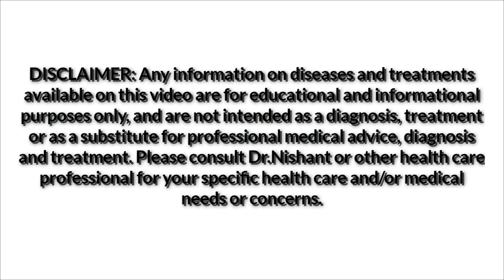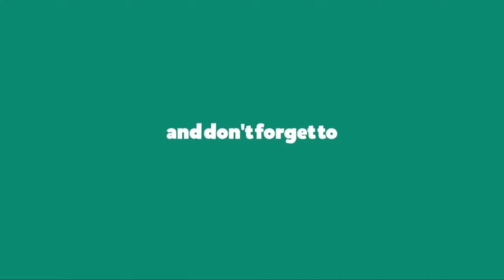Anti ageing homoeopathic medicine |anti ageing homoeopathic formula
Regards
Dr. Nishant bhatia
BHMS, Bsc,Dph,MSW
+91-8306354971